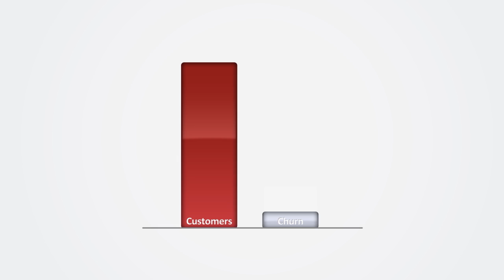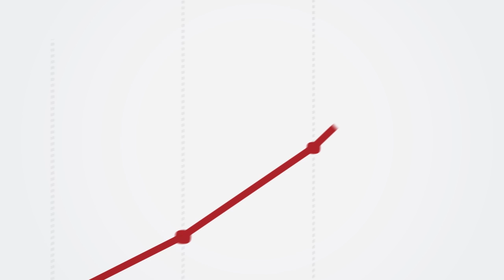90 seconds about Aptilo and why operators must go Wi-Fi !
90 seconds about Aptilo and why operators must go Wi-Fi !